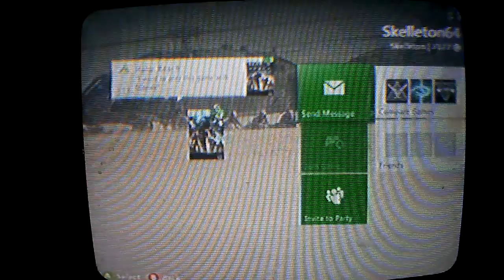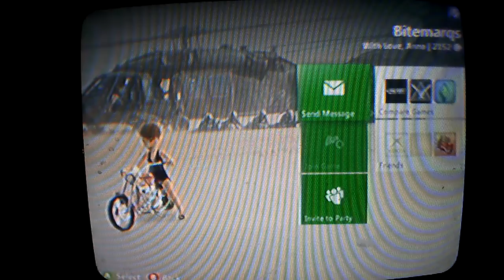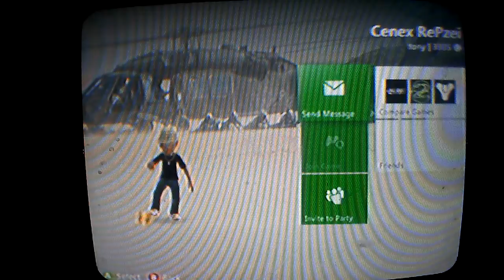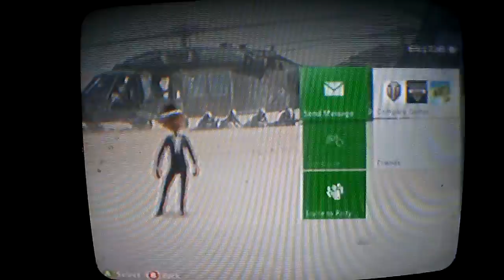My friends avatars and props.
Let see what's behind the scenes of my friends.